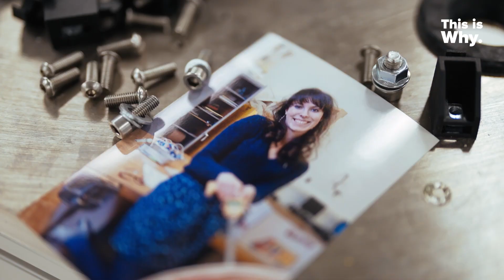This is Why: Emma, PhD Research Assistant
On International Day of Women and Girls in Science, we celebrate the scientists who are helping to close the STEM gender gap.
Scientists like Emma, a research assistant at SUNY Polytechnic Institute, who is on the path to becoming a professor to inspire the next generation of scientists.
New York State and the Department of Labor remain fully committed to helping women break into science and achieve their STEM goals.